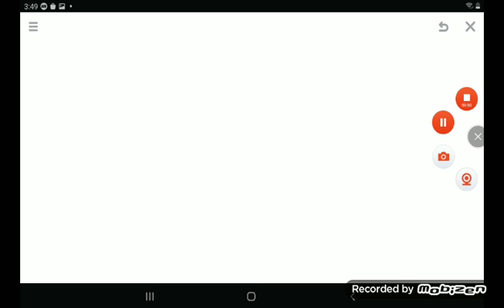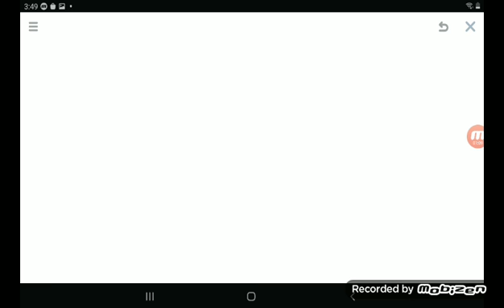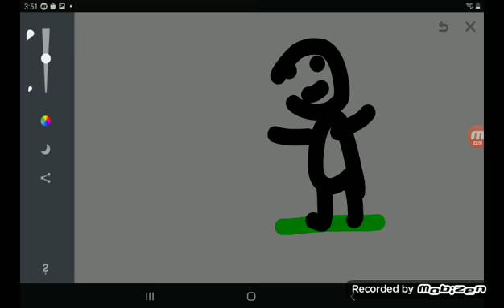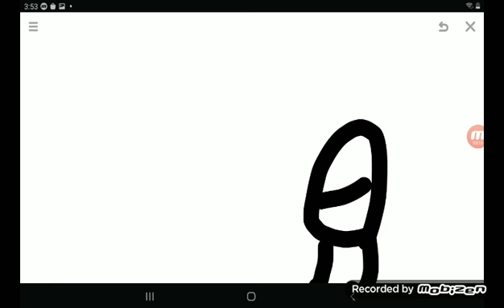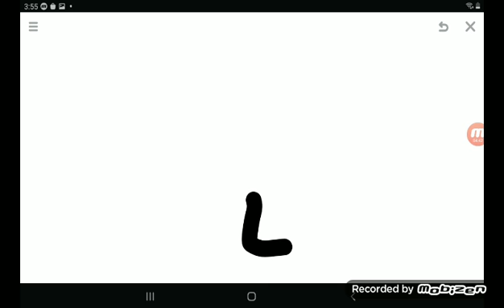do not fall.io DIBUJO